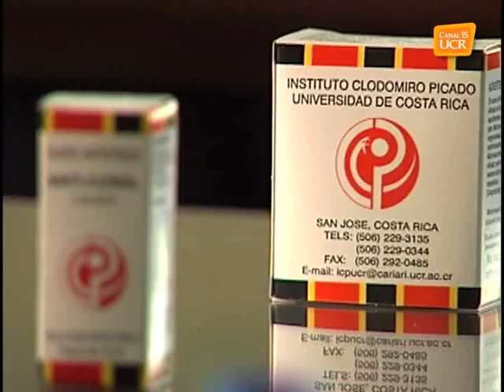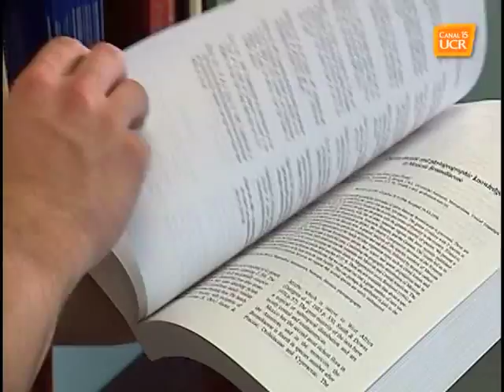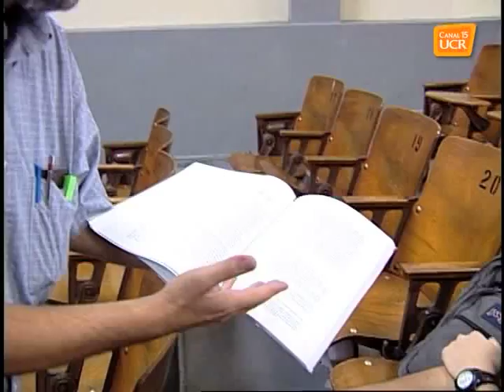Semblanza José María Gutiérrez, cientifico ICP- UCR. Producida por Alejandra Fernández B 2004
Semblanza del Dr. José María Gutiérrez
Licenciado en Microbiología y Química Clínica en la Universidad
de Costa Rica, Ph. D en Ciencias Fisiológicas en la Universidad Estatal de Oklahoma, E.U.A.
Catedrático e investigador del Instituto Clodomiro Picado y profesor de la Facultad de Microbiología,
Universidad de Costa Rica, San José, Costa Rica.